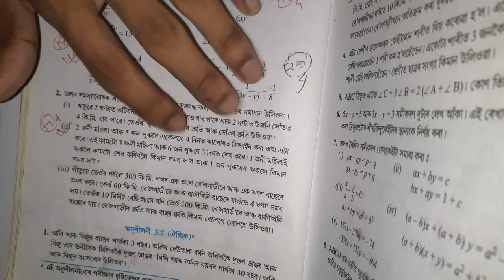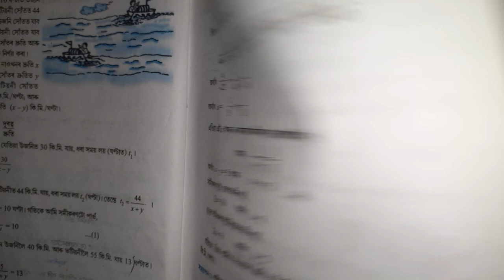Class 10 Maths Chapter 3 Ex 3.6 Qs No 2 in Assamese || Pair of Linear Equation in Two Variables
Class 10 Maths Chapter 3 Ex 3.6 Qs No 2 in Assamese || Pair of Linear Equation in Two Variables  দুটা চলকত ৰৈখিক সমীকৰণৰ যোৰ

Hello everyone,
  In this video I have explained mathematice of class 10 chapter 3 exercise 3.6 Question number 2 in Assamese medium. So you can learn by this video those sums.

   If you have any doubts or any questions then you can asked me on Comments or Facebook.

 I have made this channel for helping students which in class 9, in class 10, in class 11 abd in class 12.
  I will give tuition mathematics in class 9th, 10th, 11th and 12th.

  So I hope you will support me and I can help you.😊